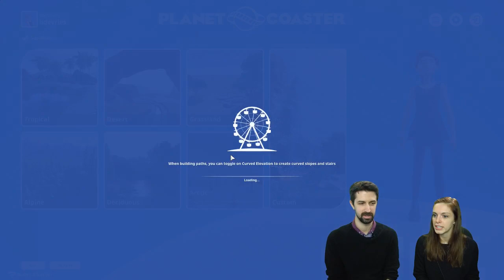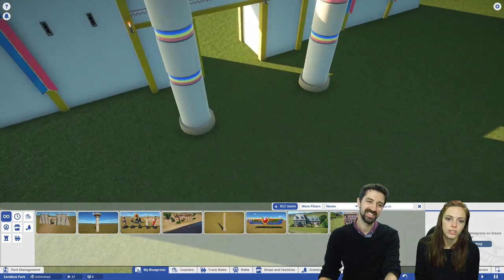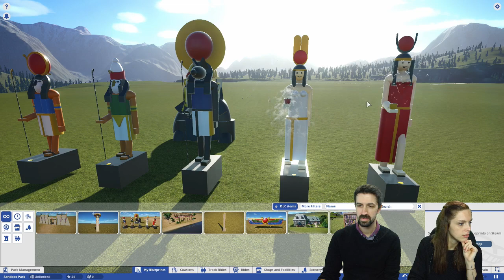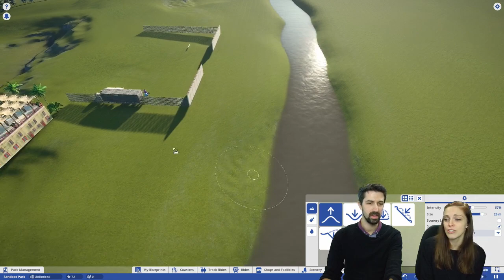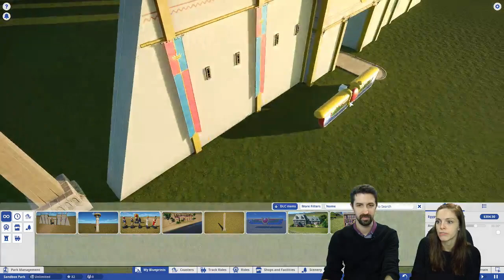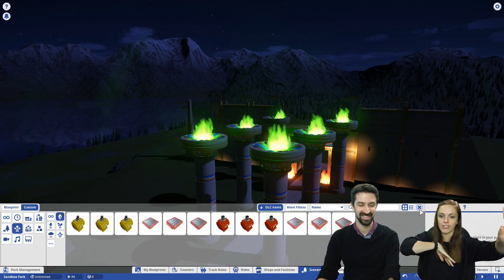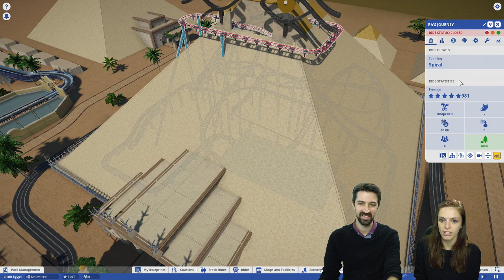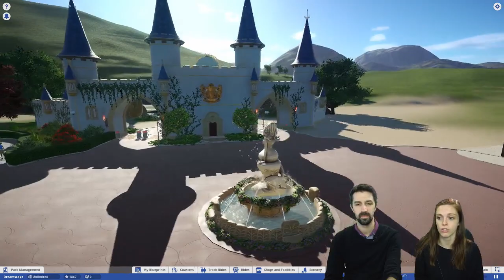Planet Coaster Livestream - Eerbetoon aan Anneke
[NL]
Op 22 oktober 2017 ontvingen wij een droevig bericht van Anneke, een zeer gewaardeerd lid van onze club. Ze had een paar dagen daarvoor te horen gekregen dat ze lijdt aan een acute en gruwelijke vorm van leukemie, waardoor ze nog maar een paar dagen te leven heeft.

Wij waren diep geraakt door dit bericht en we vonden dat we iets voor Anneke moesten doen. Anneke heeft op dit moment meer dan 1800 uur in Planet Coaster zitten en ze heeft verschillende creaties gemaakt die vooral met Egypte te maken hebben.

We hebben Community Manager Bo een bericht gestuurd met dit nieuws om te kijken of we een paar creaties van Anneke in een officiële livestream konden krijgen. Bo heeft enthousiast gereageerd op dit bericht en heeft de stream omgetoverd in een eerbetoon aan Anneke waar haar mooiste creaties te zien zijn!

[EN]
Anneke is a wonderful part of the community and a fanatic Planet Coaster player with over 1,800 hours in the game. With her creations she has shown that he loves Egypt; she has created several nicely Egyptian themed scenery and buildings, such as a small temple, a hostel, obelisks and statues of Egyptian gods and godesses.

A few weeks ago, Anneke got very sad news: she is suffering from an acute form of leukemia (a form of cancer) and she only has a fews days left to live.

We have reached out to community manager Bo to see if it would be possible to get some workshop items from Anneke to be featured in an official livestream. Bo replied with amazing news: she will dedicate tomorrows livestream on Twitch to Anneke and her creations!